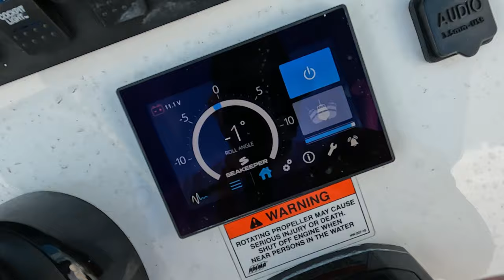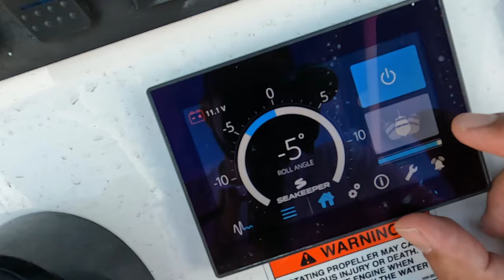SECRET ISLAND IN THE FLORIDA KEYS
Found this island after I saw it on my friends Heiko InstaStory and had to look for it myself. Im glad I was able to find it for you guys and gals to enjoy.